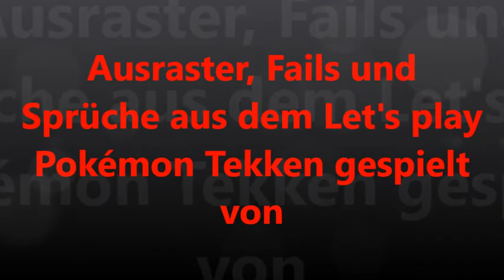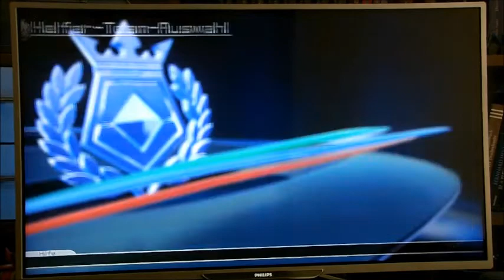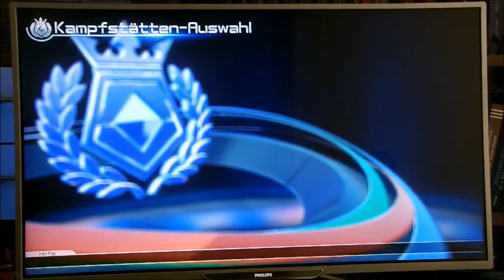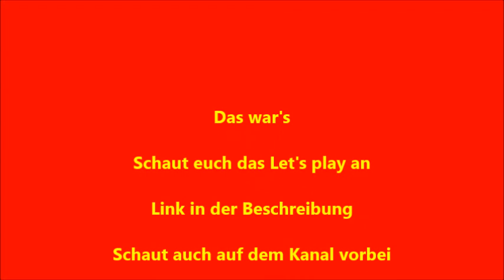Ausraster, Fails und Sprüche aus dem Let's play Pokémon Tekken gespielt von FTP Teil 10